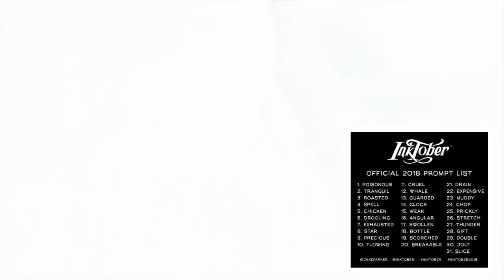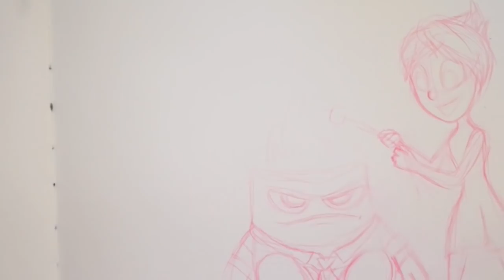I DON'T EVEN KNOW WHAT TO DRAW FOR "Roasted" ?!?! Day 3 of Inktober 2018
WARNING!
I am aware now that the volume is SHOT halfway through the video because I forgot to turn down the background music into the negatives. So you CAN NOT hear my voice over in the second half. This is was a huge typical edit fault of mine, I apologize so much for this everyone!!

Today's prompt was a STRUGGLE!!! I drew 4 things for today's prompts and NOTHING made sense or looked good enough! HUGE ART BLOCK! WHAT DO YOU EVEN DRAW FOR ROASTED? In the end you all see that I finally found something suitable for the prompt for Inktober today, "Roasted."

Welcome to Inktober! A month of drawings done only in Ink! Every day of October I will post a video of drawing in ink! I am following the creator of Inktober, Jake Parker, his prompt list. Every day I will go off his words/prompts to inspire each drawing of ink for each day of October! It's never too late to jump in! I hope you all give it a try! Happy Inkotber everyone!